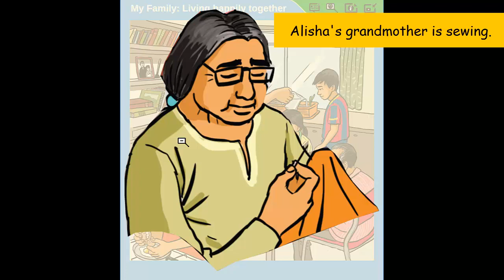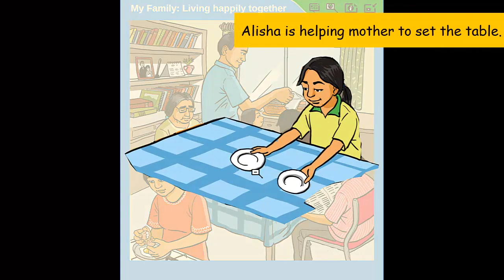Caring for my family